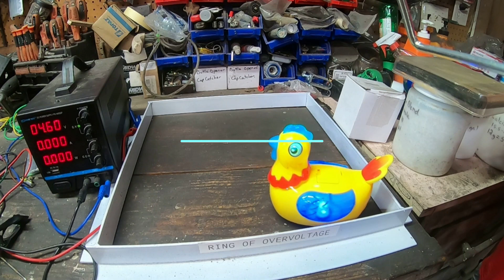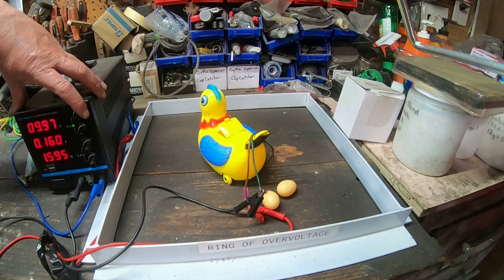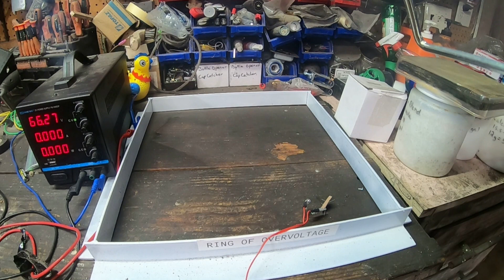chicken rocket Let's overvolt and strap a rocket enging to the temu chinese chicken toy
overvolting the TEMU chinese egg laying chicken then strap a rocket engine to it